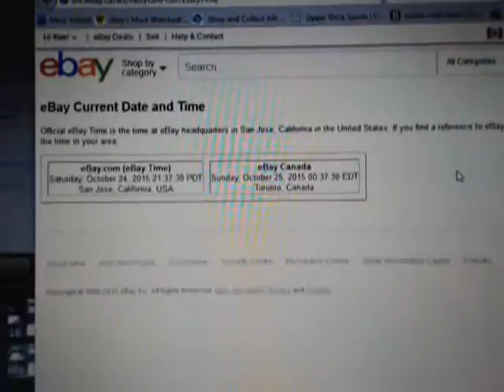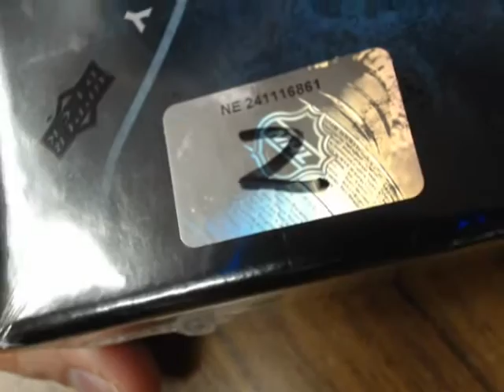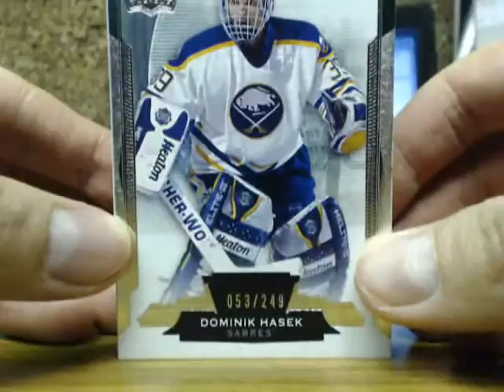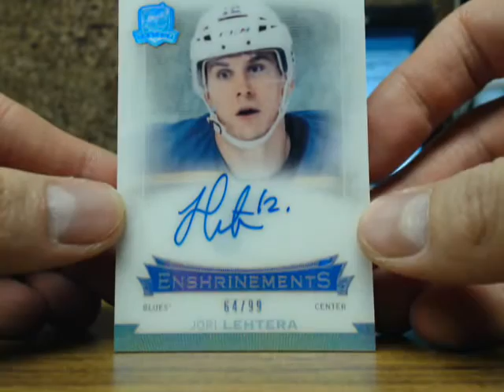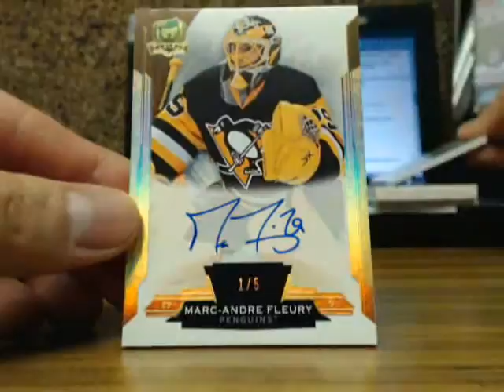SINGLE Box Break #976: 14-15 Upper Deck UD THE CUP SET NHL HOCKEY